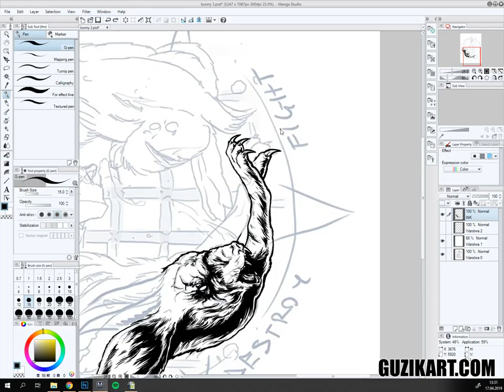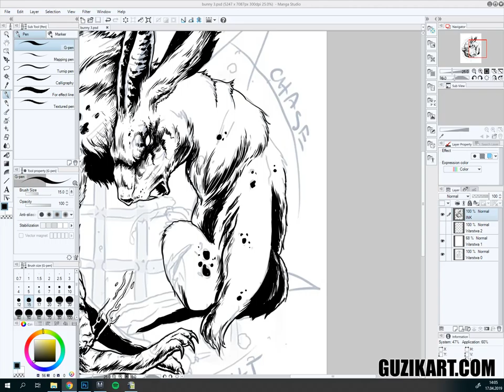How I inked Evil Rabbits t-shirt design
Here's a short, quick video of my inking process.